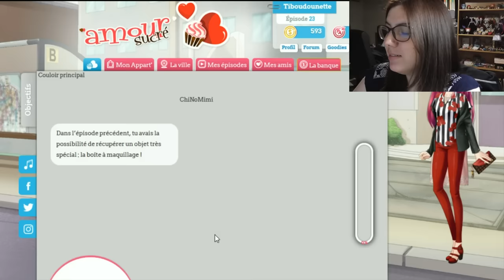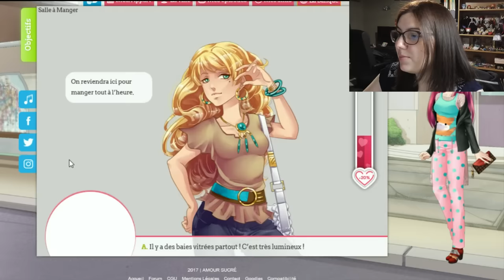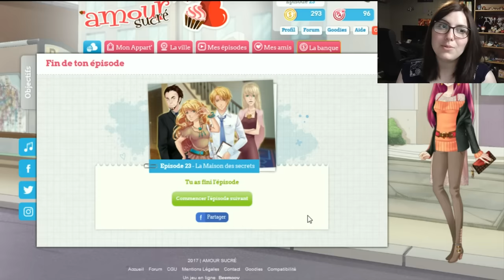Amour Sucré - Episode 23 - Un choc pour tout le monde !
Voici l'épisode 23 du jeu Amour Sucré ou notre petit Nathaniel d'amour a vraiment besoin de notre aide ! Heureusement que Castiel est la pour nous soutenir ... à sa façon (oui oui, j'ai bien dis Castiel, vous n'avez pas rêvé xD).

Le profil de Tiboudounette (si vous voulez m'ajouter en ami, sait-on jamais xD)